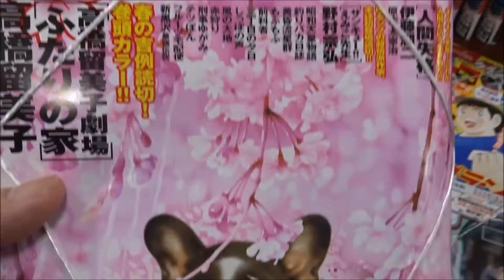ビッグコミックオリジナル 2018年 4/20 号 8号「高橋留美子劇場 ふたりの家」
500万回再生達成
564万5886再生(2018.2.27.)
3年間で動画1万本
Hiroshima Prefecture
Itsukushima Shrine
 毎日投稿
広島youtuber
次世代 youtuber
１日10万回再生
１００万回以上再生されている動画、チャンネル